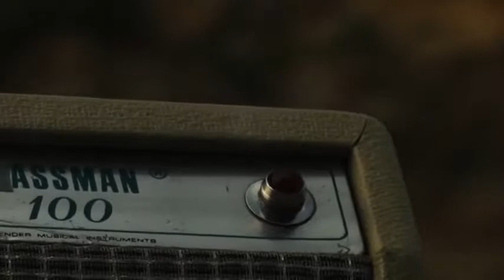grega gorenšek & mikke n. stanley / intervju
2015 / tv turneja ocean

televizija: bktv
oddaja: plej